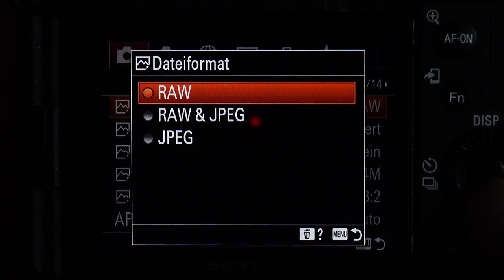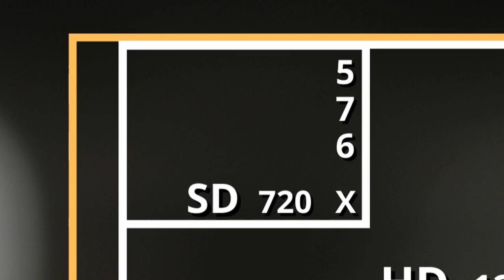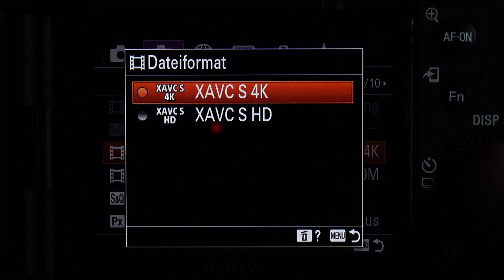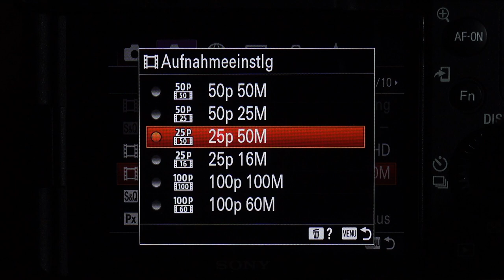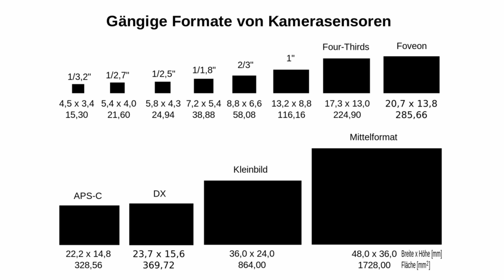Mit welcher AUFLÖSUNG filmen? | Die richtige Auflösung für professionelle Videos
Wie du mit meinem 6 PHASEN VIDEOPRODUKTIONSPLAN die eindrucksvollsten Videos produzierst - ohne extrem teures Profi-Equipment oder besondere Vorkenntnisse zu benötigen.

In diesem Video erkläre ich dir mit welcher Auflösung du für professionelle Videos filmen solltest. Du erfährst welche Auflösungen es gibt, welche der derzeitige Standard ist und mit welcher du deine Videos filmen sollst!  Außerdem bekommst du einige Tipps und Informationen rund um das Thema filmen und Auflösungen.

UNTERSTÜTZE MICH MEHR VIDEOS FÜR DICH PRODUZIEREN ZU KÖNNEN
Wenn dir die Videos gefallen, Likes, Abos und Kommentare helfen den Kanal wachsen zu lassen. Dadurch kann ich noch mehr und noch coolere Videos für euch produzieren!

▬▬ Weitere Informationen ▬▬▬▬▬▬▬▬▬▬▬
Wenn du auf einen dieser Links klickst und darauf hin etwas im nachfolgenden Webshop kaufst, erhalte ich einen gewissem prozentualen Anteil am Verkaufserlös. Du bezahlst dadurch nicht mehr für die Produkte als normal. Ich jedoch bekomme eine kleine Unterstützung. Vielen Dank!